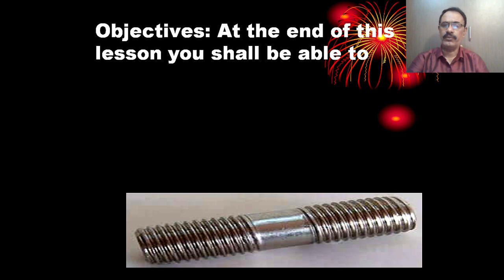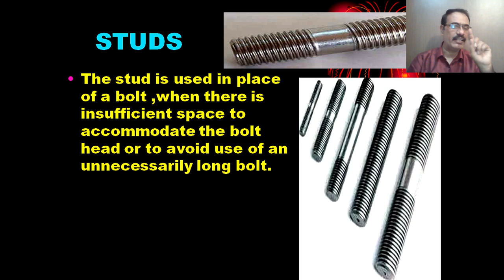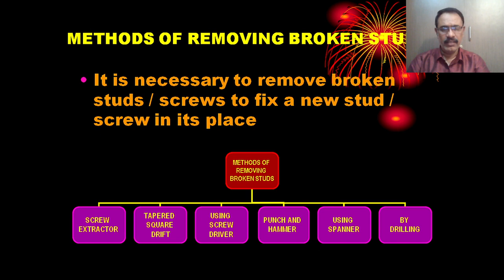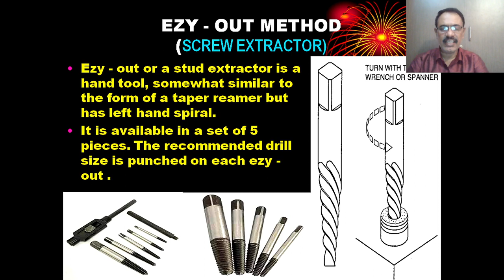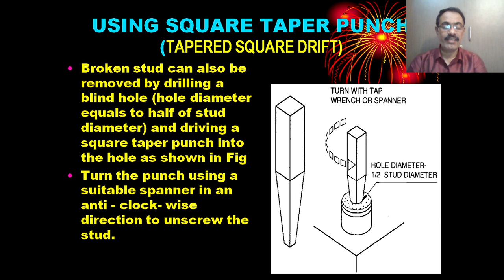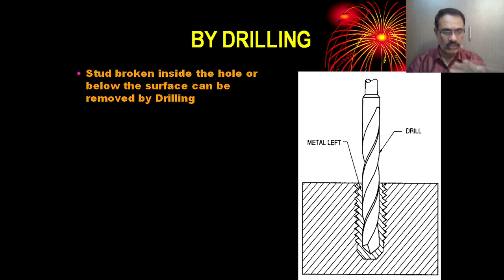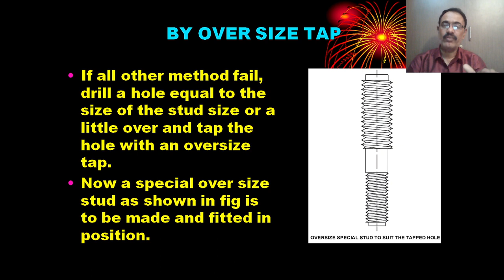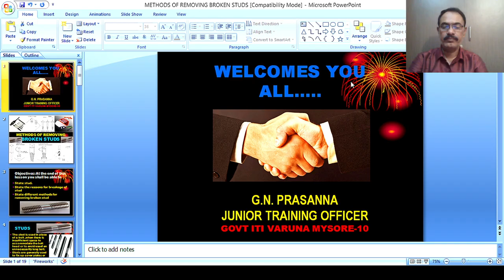METHODS OF REMOVING BROKEN STUDS (CLASS 67) FITTER FIRST YEAR BY PRASANNA G N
• State stud.
• State the reasons for breakage of stud
• State different methods for removing broken stud
STUDS
Reasons for breakage of stud/bolt
METHODS OF REMOVING BROKEN STUDS
EZY - OUT METHOD
SCREW EXTRACTOR
USING SQUARE TAPER PUNCH
TAPERED SQUARE DRIFT
USING SCREW DRIVER
USING PUNCH AND HAMMER
FILING SQUARE FORM THAN USING SPANNER
BY DRILLING
BY OVER SIZE TAP
MCQ ON METHODS OF REMOVING BROKEN STUDS